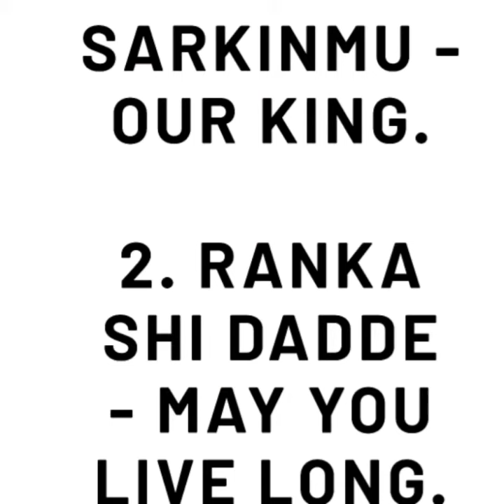Hausa language for beginners: Pluralizing nouns in Hausa language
This is a lesson on how to make nouns plural in Hausa language